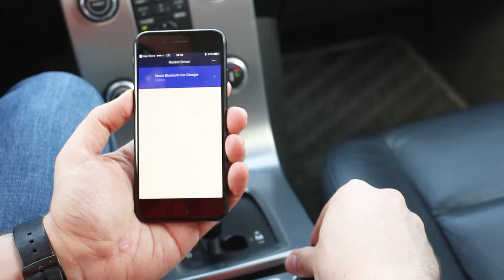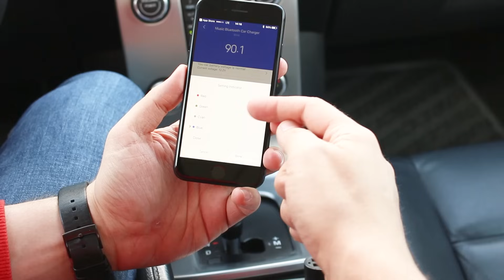Muzyka z telefonu przez radio w starszym aucie - Xiaomi Roidmi 2S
Nie masz radia Bluetooth w samochodzie, a chcesz odtwarzać muzykę ze smartfona? Twój problem rozwiąże transmiter FM Xiaomi Roidmi 2S! Zobacz nasz test!